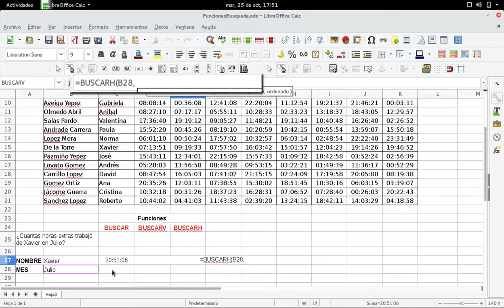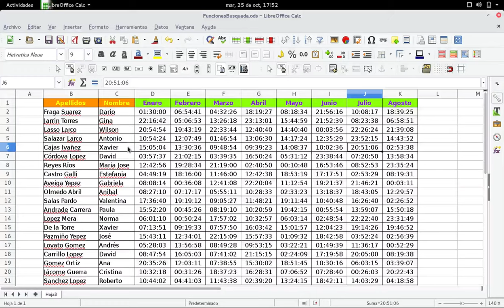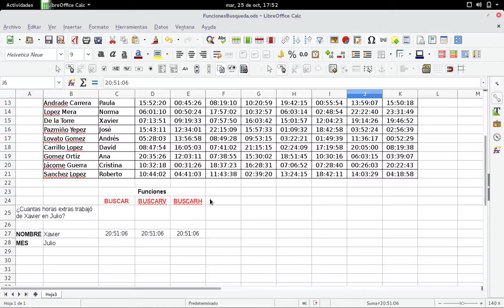Calc: Función BuscarH